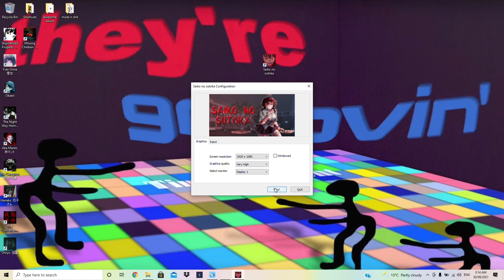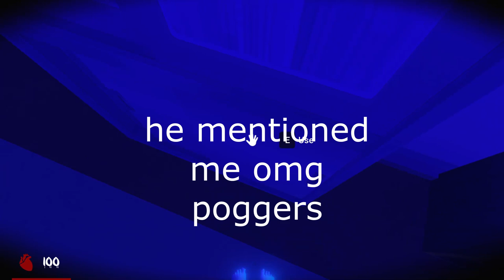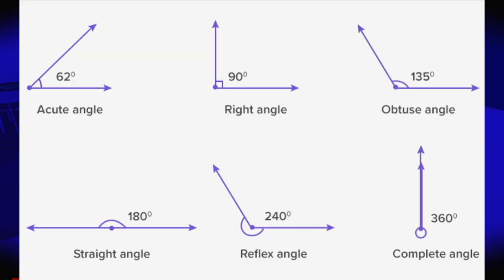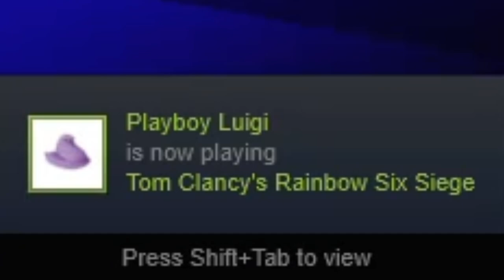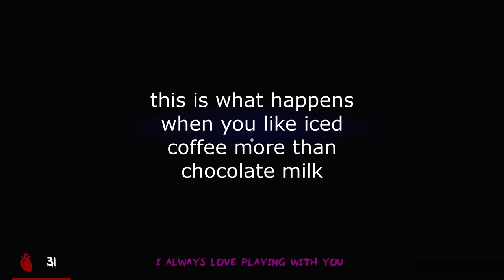Saiko no Sutoka | Clown's Commentary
bruhhh i wanna sleep